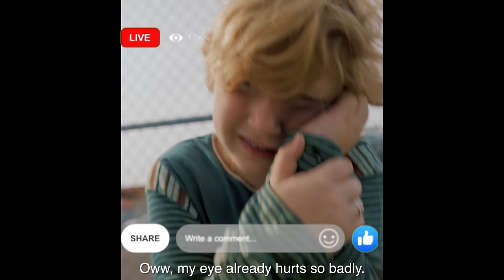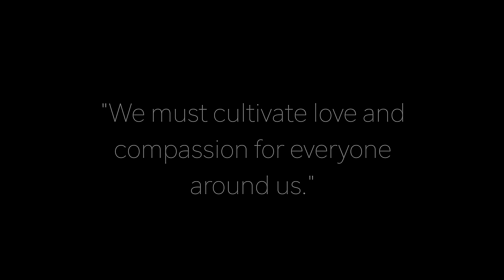Kids Copy SQUID GAME PART 2! They LEARN ANOTHER LESSON... | SAMEER BHAVNANI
Shows may look fun, but when it happens in REAL LIFE with PEOPLE YOU ACTUALLY CARE ABOUT, and THERE'S ACUTAL REPRECUSSIONS THAT CAN'T BE TAKEN BACK, it's completely different.  Remember to keep in mind, what you see on TV and what happens in Reality is different.  Shows like that are made for entertainment, but it's fun when you're actually put in that situation. I hope this video helps remind you about that.

Talent:
Alexis Corona
Cameron Corona
Simon Sigal
Ever Scott